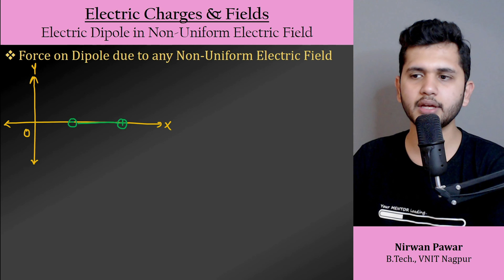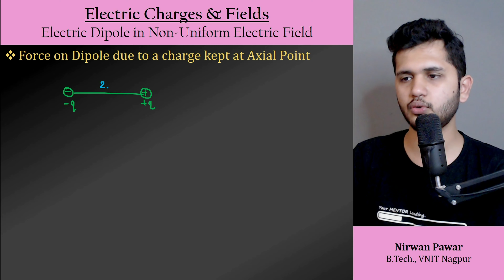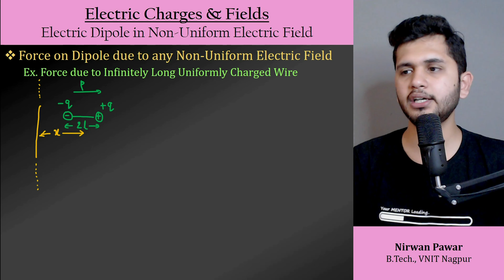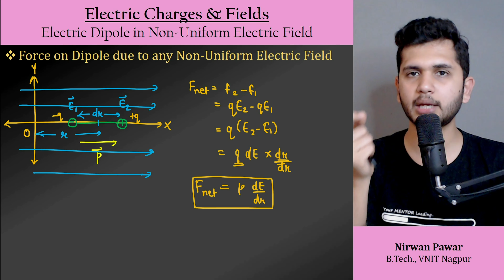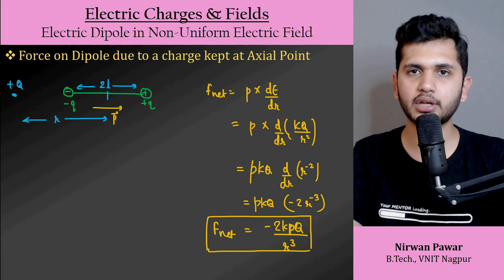Electric Dipole Placed in Non-Uniform Electric Field Class 12 | By Nirwan Pawar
Welcome to our educational channel! In this comprehensive Class 12 Physics video, we dive into the intriguing world of "Electric Dipole Placed in Non-Uniform Electric Fields." 🧲⚡

Understanding the behavior of electric dipoles in non-uniform electric fields is a crucial aspect of electromagnetism. In this session, we break down the core concepts, step by step, to provide you with a crystal-clear grasp of this fascinating topic.

Here's what you can expect in this video:
🔷 Intuitive Explanation: We'll start by demystifying the basics of electric dipoles and non-uniform electric fields. Through easy-to-follow explanations and relatable examples, we'll lay the foundation for your understanding.

🔷 Mathematical Insights: Dive into the mathematical intricacies as we explore the mathematical equations that govern the behavior of electric dipoles in non-uniform fields. Don't worry; we'll guide you through each equation, making it accessible even if you're new to the subject.

🔷 Visual Simulations: Visualizing concepts can make all the difference. We'll present dynamic simulations and animations to help you visualize the interactions between electric dipoles and non-uniform electric fields, making the learning experience engaging and memorable.

🔷 Real-World Applications: Discover the practical implications of these concepts in real-world scenarios. From electronic devices to advanced technologies, we'll explore how understanding electric dipoles in non-uniform fields contributes to our modern world.

🔷 Problem-Solving: Enhance your problem-solving skills with a range of practice problems and examples. We'll guide you through solving these step by step, reinforcing your confidence in applying these principles on your own.

Whether you're a student preparing for exams, a curious mind exploring
the depths of physics, or simply someone who loves learning, this video is tailored for you. Join us on this captivating journey into the realm of electric dipoles in non-uniform electric fields.

If you have any questions or insights, feel free to drop them in the comments section below. Let's electrify our minds with knowledge! ⚡🧠